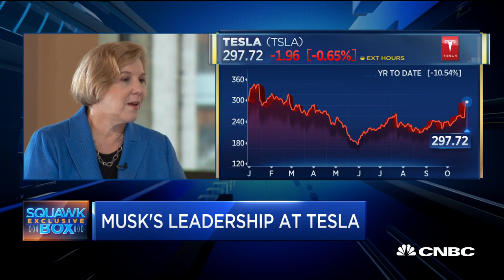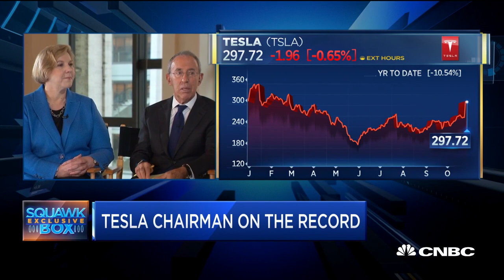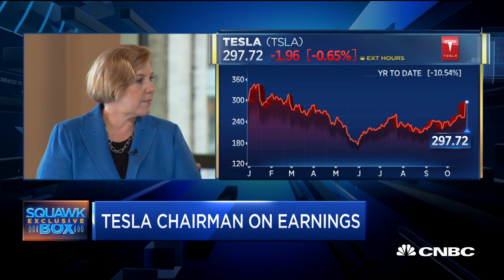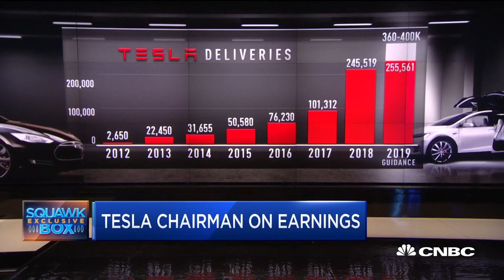Watch CNBC's full interview with Tesla Chairman Robyn Denholm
Robyn Denholm, Tesla chairwoman, and Ron Baron, Baron Capital chairman and CEO, join "Squawk Box" to discuss the company's earnings beat and plans for the future.